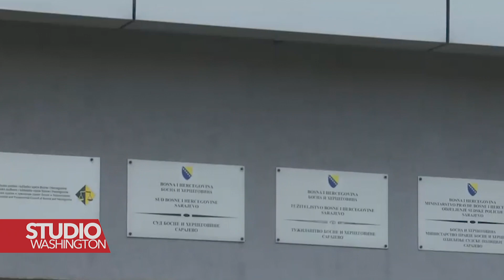Adamović: Optužnica protiv Dodika - sudski predmet kao i svaki drugi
Sud Bosne i Hercegovine je potvrdio optužnicu protiv predsjednika entiteta Republika Srpska Milorada Dodika zbog neizvršavanja odluka visokog predstavnika. Advokat Vlado Adamović smatra da bi proces trebale voditi objektivne sudije te da predmetu ne treba davati veću pažnju nego drugima.